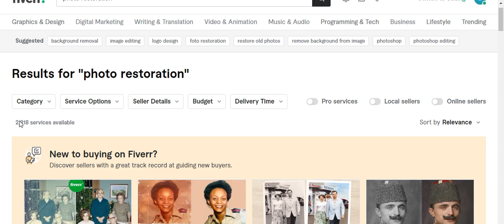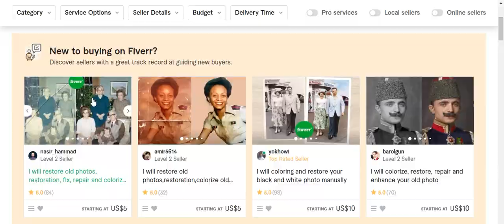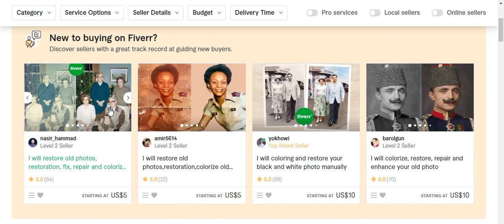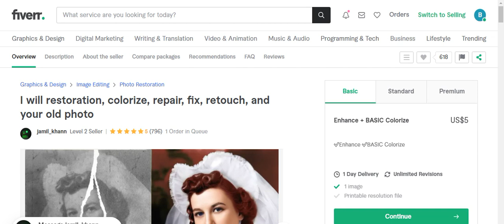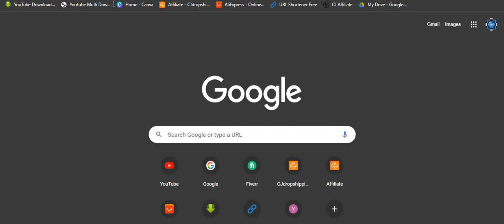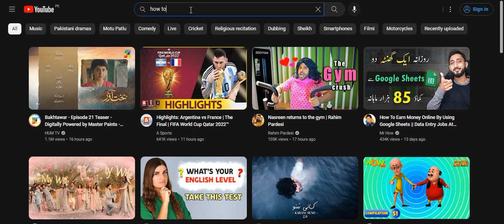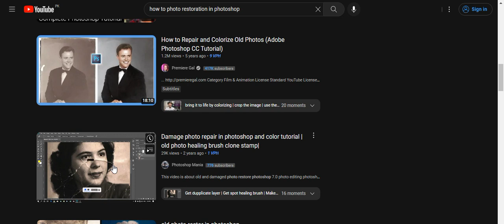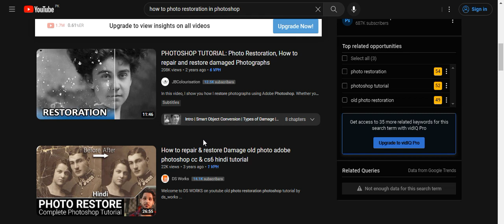Easiest High Demand and Low Competition Fiverr Gigs of 2023 | Best Low Competition Fiverr Gigs #19